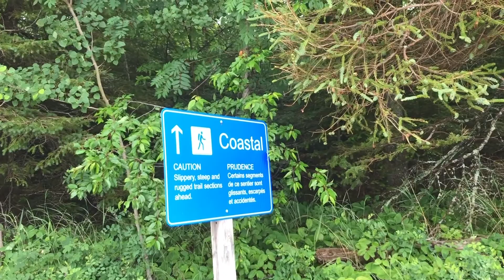Hiking the Coastal Trail - Lake Superior Provincial Park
Lake Superior, Coastal Trail, Lake Superior Provincial Park, Coastal Hiking Trail, Hiking, Backpacking
The most challenging and demanding trail in the park, the Coastal Trail takes you along the high cliffs and rocky beaches of Lake Superior. If you like wild places, rugged hikes, varied terrain, dark night skies, an endless horizon, fewer biting insects and spectacular rocks, this is the trail for you.

The spectacular route follows the edge of the world’s largest freshwater lake and anyone who has hiked the trail will attest to its “very demanding” rating. The trail ascends and descends over cliffs and rocky outcrops and crosses beaches of boulders and driftwood. Use extreme caution when hiking this difficult terrain. The rocks can be very slippery, especially when wet with dew, fog or rain.